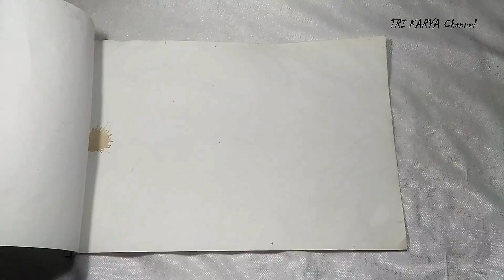100% Woww ...!! MUDAH & Cantik - Bunga Hias Dari Kantong Plastik Kresek | Bunga Hias Tanpa LEM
100% Woww ...!! MUDAH & Cantik - Bunga Hias Dari Kantong Plastik Kresek | Bunga Hias Tanpa LEM
Bahan :
- Plastik kresek
- Kawat
Alat :
- Setrika listrik
- Gunting

"TRI KARYA Channel" Memberikan konten-konten yang sangat Kreatif, Inspirasi & Motivasi.

Ayo Diramaikan..!

Untuk Pengikut TRI KARYA Channel
Semoga semuanya Sehat Selalu, Panjang Umur,  Rezkinnya lancar & Berkah. Aamiin :)
Dan Semoga dimudahkan segala urusan, cita-cita maupun impiannya kedepan. Aamiin :)

Terimkasih :)